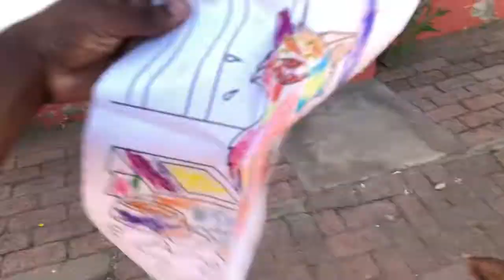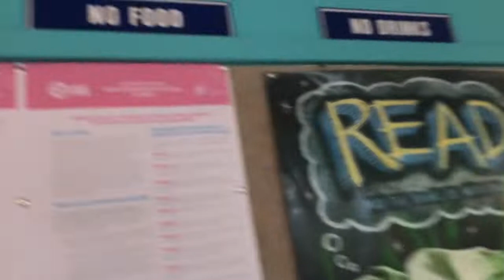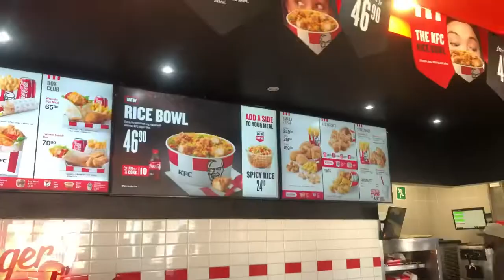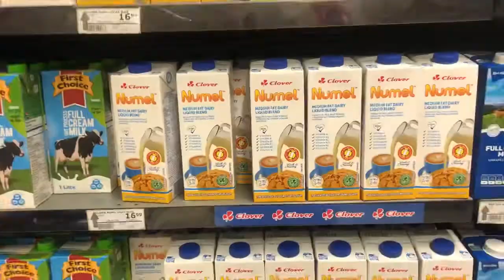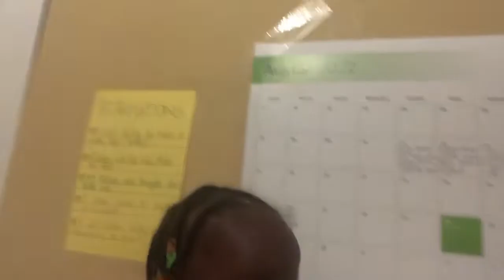DITL||MOM OF 3|| school projects||mini grocery.